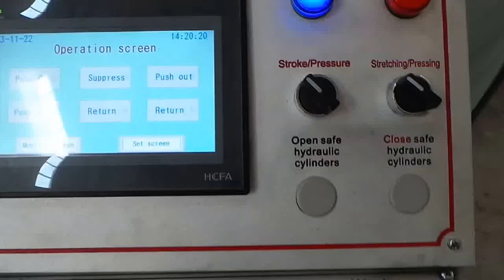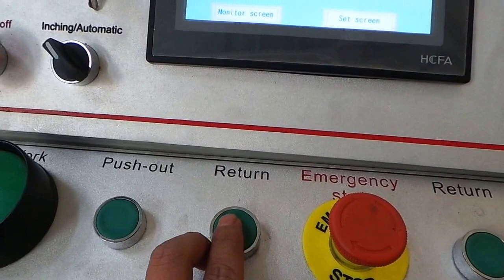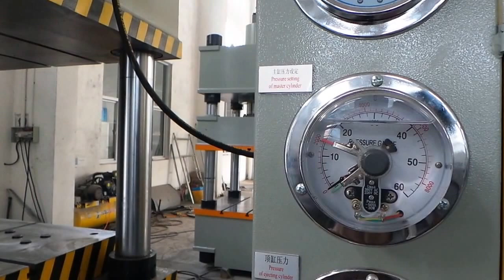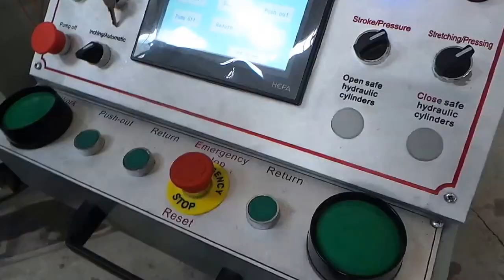Four Column Double Action Hydraulic Press 300 tons for Accurl(China)